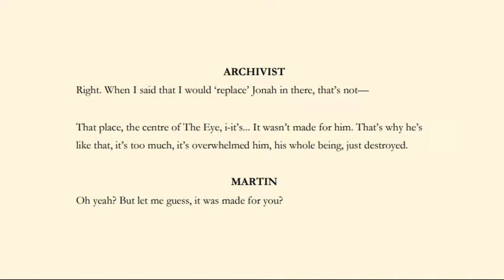The Magnus Amigarchives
a.k.a. Junji Eyeto

(idea by Linn, @lamb_leaf)